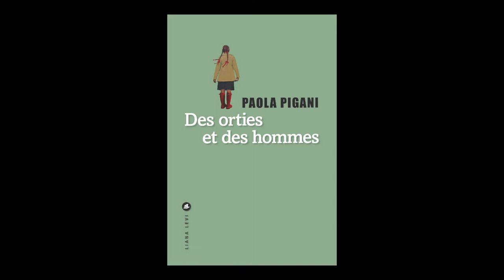Paola Pigani - Des orties et des hommes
À l'occasion de l'Escale du livre de Bordeaux, Paola Pigani vous présente son ouvrage "Des orties et des hommes" aux éditions du Liana Levi.